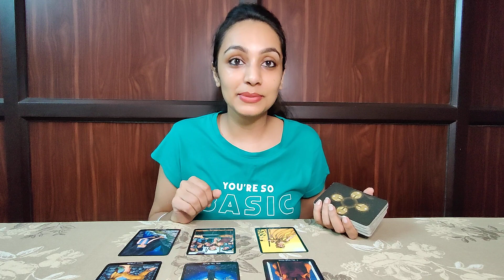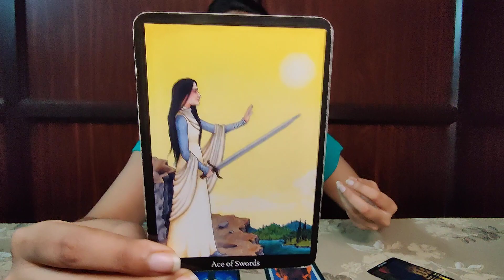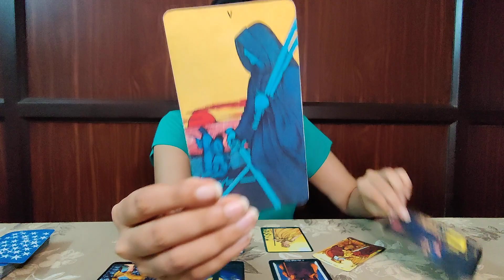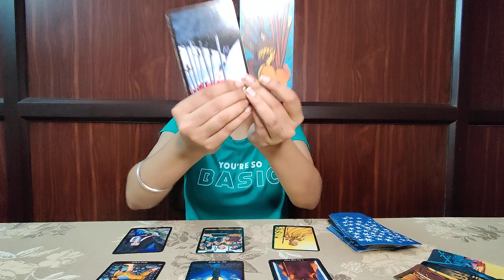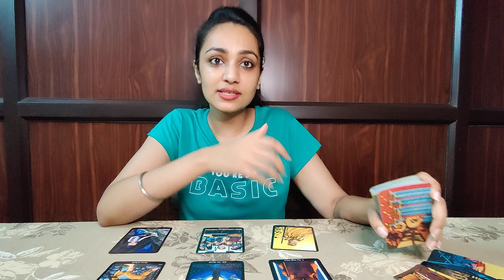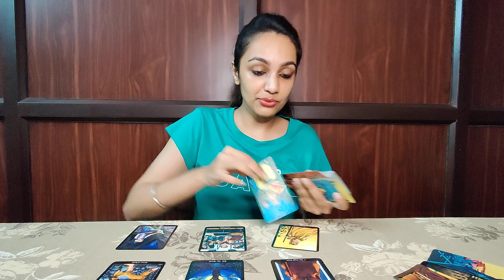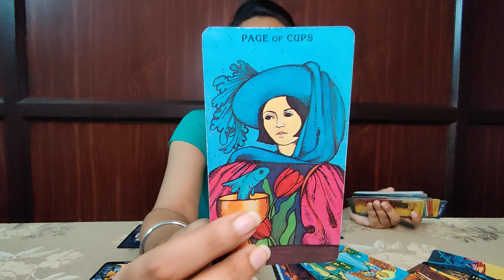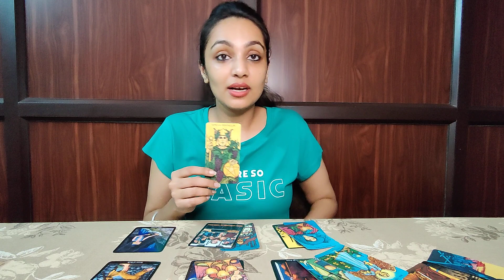SCORPIO-"You saw their real faces, but now they are coming with a stable offer!" August 24-30th